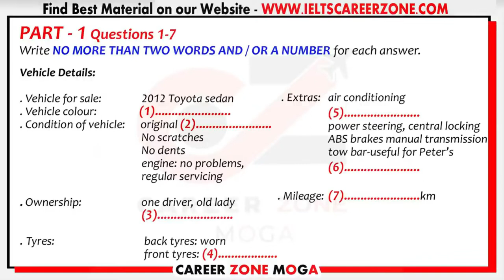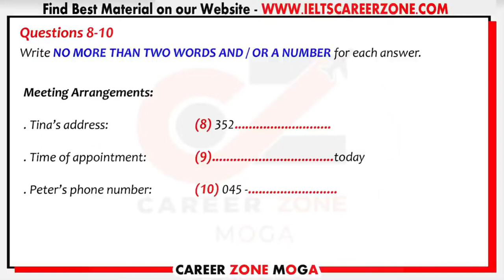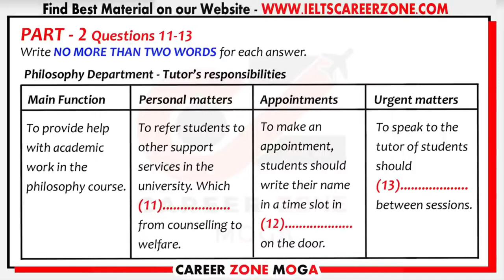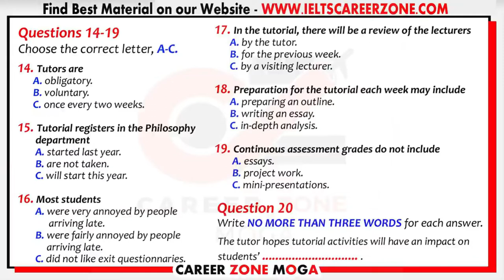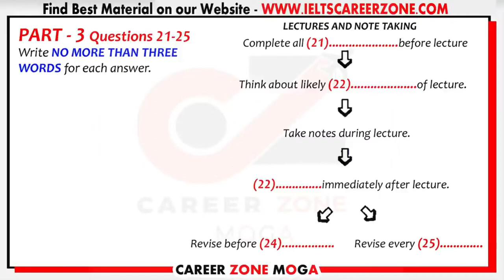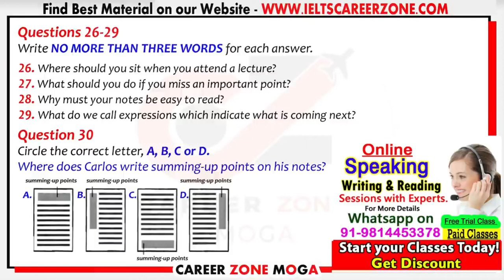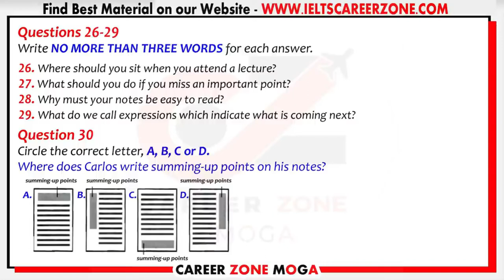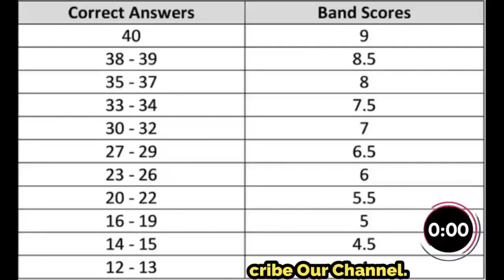IELTS Listening Practice Test 2021 with Answers | 27.07.2021